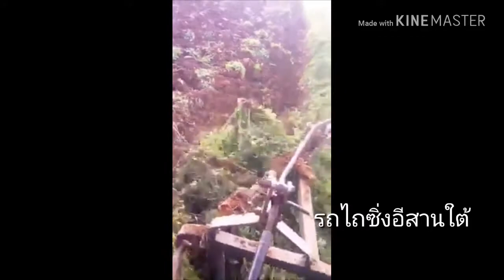เพลาเดียวแล้วไง ลึกพอได้มั้ย รถไถฟอร์ด เพลาเดียว